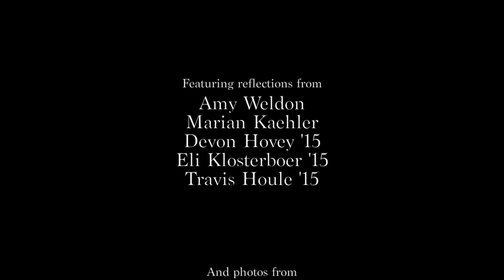Luther College: Study Away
Faculty and students reflect on study away.